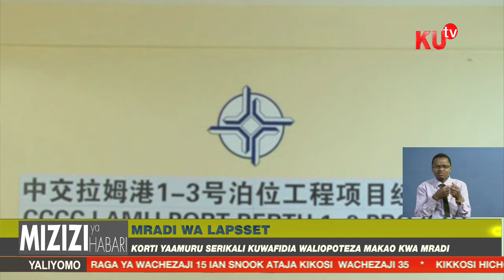Mwafaka Wa Utangamano Nchini